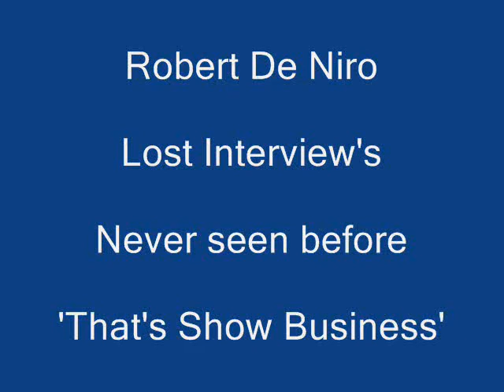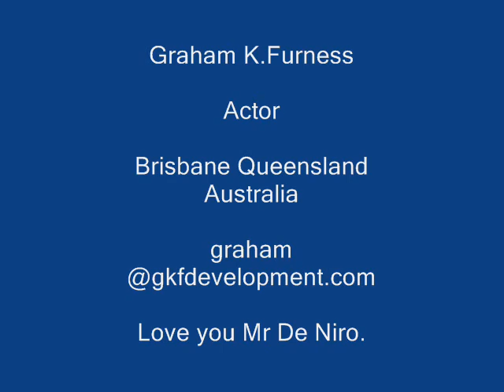De Niro Lost interviews. Never seen before Robert De Niro Interviews.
Never seen before Robert De Niro interiews,  Must see if you are a De Niro fan.
Graham K.Furness, Theres no business like show business. Love you Mr De Niro.